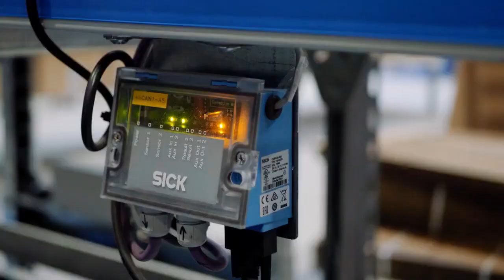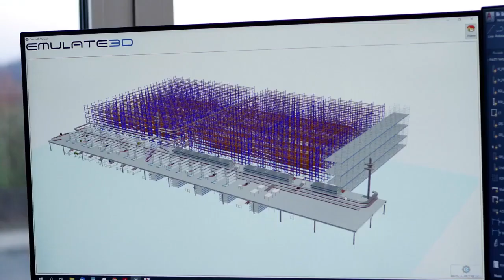Auto Partner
Место работы — город Gdańsk

    Мужчины и женщины до 45 лет
    Ставка 22.80 zl/брутто
    Рабочих часов в месяц 240-300
    Umowa zlecenie

Обязанности:

    Работа со сканером
    Прием товаров на склад  (автозапчасти различных размеров, максимум до 30 кг)
    Комплектация товаров
    Упаковка товаров в ящики
    Проверка состояния и качества товара
    Маркировка продукции
    Подготовка товара к выпуску со склада

Требования:

    Вакцинированные кандидаты, либо с обязательной вакцинацией в Польше- обязательно!
    Некурящие люди
    Мануальные способности
    Ответственность
    Желание работать
    Минимальное знание польского языка

Условия жилья и работы

    Смены пн-пт с 9:00 до 21:00, бывают субботы (8-12часов), есть ночные смены
    Оплата за жилье 300 zl/месяц
    Питание — за свой счет
    Бесплатный транспорт от работодателя (с жилья на работу)
    Доезд из офиса в Варшаве на место работы — за свой счет
    Работникам выдают рабочую обувь (высчет из первой зарплаты 115 злотых).

Описание

Автопартнер имеет более 30 лет опыта продажа запчастей для легковых автомобилей, мотоциклов и автофургонов, является ведущим дистрибьютером автомобильных запчастей, занимается изготовлением механических, электрических и охлаждающих систем. Работа находится в городе Гданске, одном из самых красивых городов Польши на берегу Балтийского моря.

Согласно отзывов кандидатов, которые работали на вакансии :
Преимущества вакансии — много часов, работа в движении, бесплатный доезд к месту работы, очень красивий город , хорошее жилье
Записаться на приезд